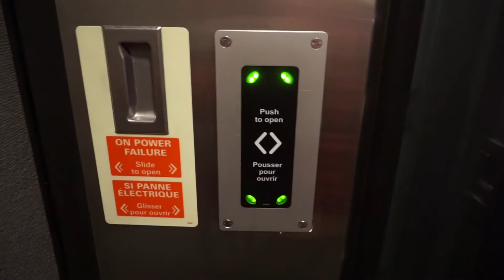📍montréal | nomadichronicles vlog 001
Been around the world and I,I,I...I can't stop loving Montréal!

My Travel Must-Haves:
Packing Cubes
Osprey Bag
Microfibre Towel

CAMERA: SONY a5100 + E PZ 16-50mm OSS Lens
AUDIO: Macbook Pro Photobooth
EDITING: Macbook Pro iMovie

This channel is about an aspiring sexologist that loves to travel. She questions the status quo by discussing taboo topics on love, relationships and sex(ual) health. Buckle up and feast your eyes on high altitudes while increasing your x-rated aptitude. This is your one-way ticket to travel hacks & sexuality, where the final destination is adventure and sex education!

- where certified freaks come together.